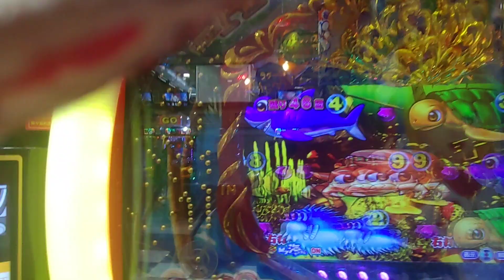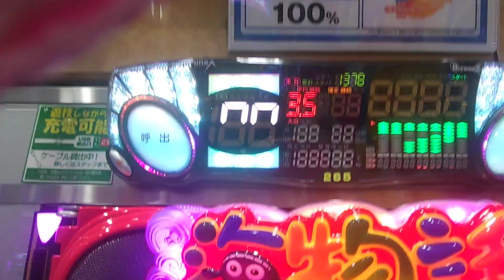【まわるん・大海４ＳＰ・アグネス・・・１５９】３連チャン目指して、トレジャーステージで打ってみた